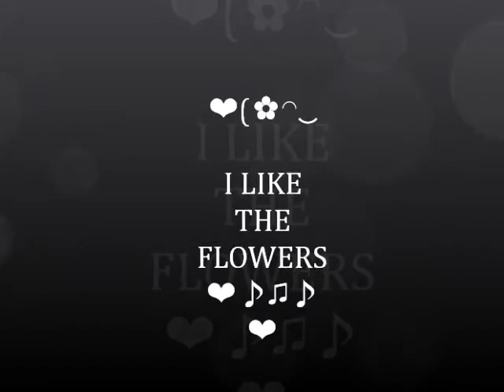My Movie... I LIKE THE FLOWERS.wmv